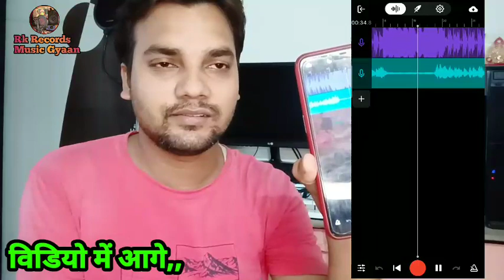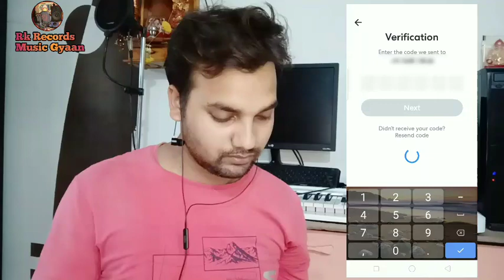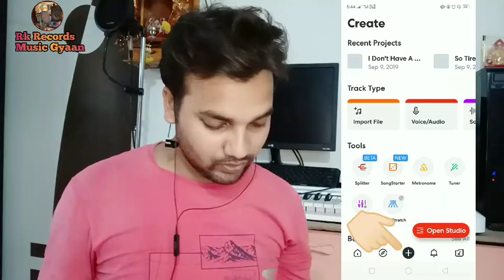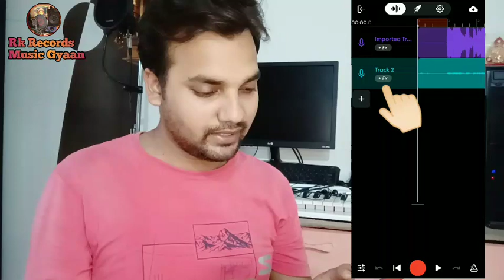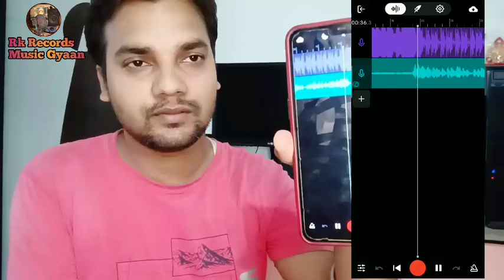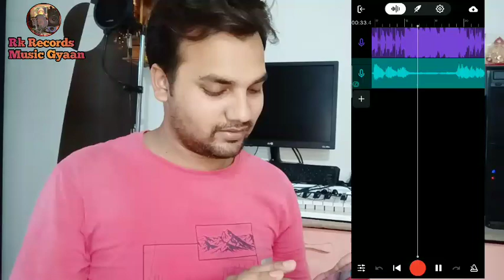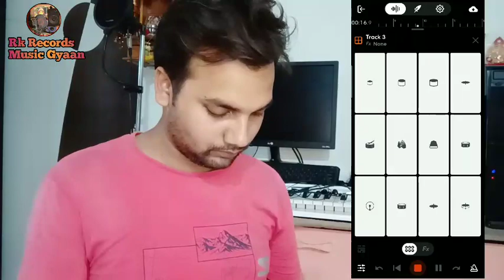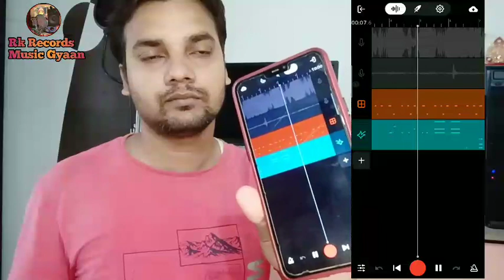स्टूडियो को😳भूल जाओगे,🔥ऐसा रिकॉर्डिंग होगा🎵म्यूजिक के साथ,How to record vocal In mobile,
मोबाइल 😀 में रिकॉर्डिंग करें स्टूडियो जैसा,जबरदस्त Quality के साथ,How to record In mobile

मोबाइल😳से रिकॉर्डिंग करें स्टूडियो जैसा,जबरदस्त🔥Quality के साथ,How to record vocal In mobile,

Hello dosto Kaise ho aap log, दोस्तों सभी के पास computer 💻 nhi होता तो इसीलिए सब अपना प्रोफेसनल रिकॉर्डिंग nhi कर पाते तो इस वीडियो में मैं यही बताया हूं की अपने mobile 📲 me सोंग, और वोकल कैसे रिकॉर्डिंग करें वो भी बिलकुल free aur अच्छा quality ke sath ❤️🤔🎹🎤

🤔मुझसे बात करनें और कोई फाइल लेने के लिए  Talegram में सर्च करें 👉🏻 Rk Records Music Gyaan  ok या फिर 👇🏻👇🏻👇🏻👇🏻

Vocal recording in mobile
phone se Recording kaise kare studio jaisa

Professional records in mobile phone
Vocal recording in mobile Hindi tutorial

Ghar me Song kaise recording kare phone se

phone se recording kaise kare

Phone se recording kare studio jaisa
music ke saath recording kare phone se

Voice recorder in mobile Hindi tutorial
Mobile phones voice recording

Hd voice recording in mobile
hd Vocal recording mobile Hindi tutorial

Hindi tutorial Mobile se kaise recording kare
fl studio in mobile Hindi

cubase 5 in mobile Hindi tutorial

Vocal music ke saath recording kare phone se
Hd cover song mobile me kaise banaye
Cover song kaise recording kare phone se
Cover song On mobile Hindi
 Track ke saath recording kare phone se
 Music ke saath recording kare mobile se,
mobile se cover song kaise banaye
mobile se cover song kaise record kare,
Phone se recording studio jaisa,
Mobile se hd voice recording kaise kare,

Bhojpuri songs Recording On mobile,
studio jaisa Recording kare phone se,
cover music kaise banaye phone se,

cover music on mobile,

recording studio kaise khole ghar par
 Hd voice recording kaise kare phone se,